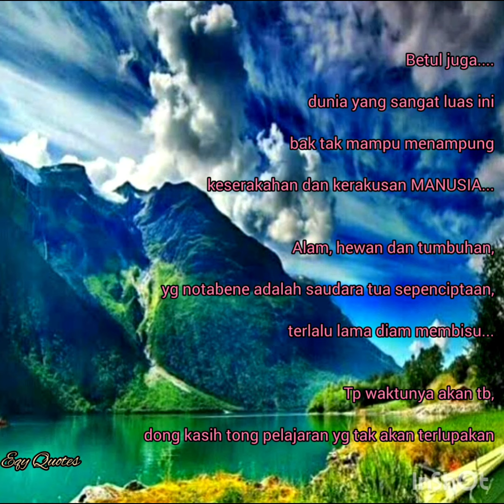Mari Jaga Alam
Dunia ini sangatlah luas, namun keinginan dan keserakahan manusia seolah-olah membuat sempit. mari belajar kepada alam